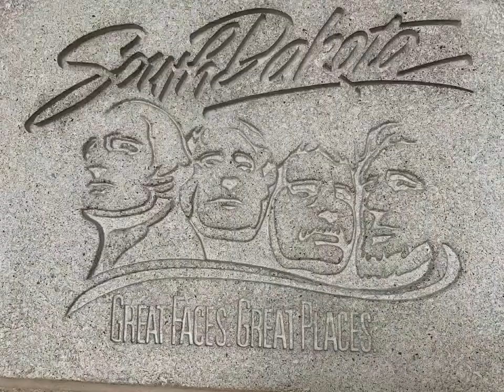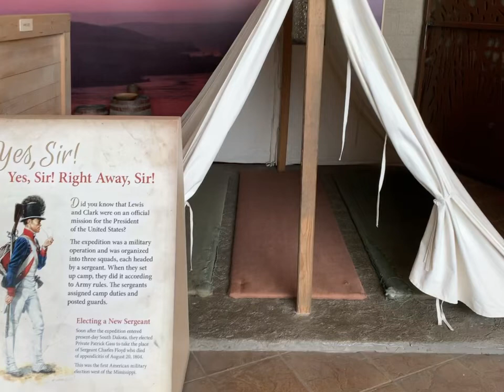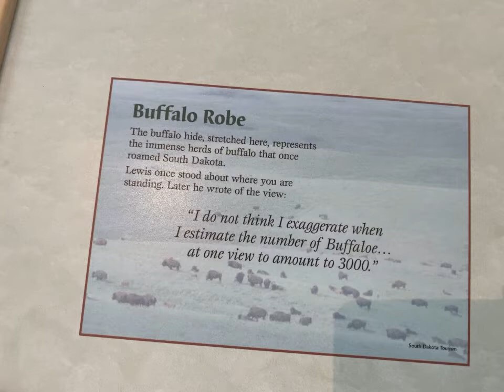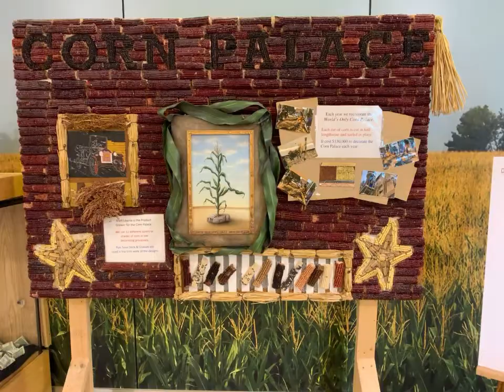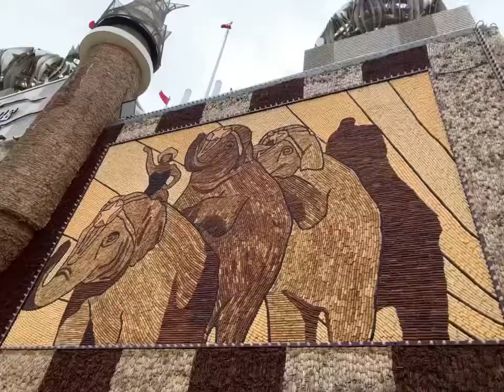Trip to South Dakota / They Named this Dignity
Mga Kaibigan, Kapuso at Kapamilya, saang man dako kayo naruroon, mapa-Timog, Silanagan, Habagat, Kanluran alam kong napakalayo at napakahirap ang inyong pinagdaanan, Pitong Bundok ang inyong nilakbay, Lion at Tigre ang inyong kaaway, ngunit sinikap nyong malampasan ang lahat na iyan makarating lamang dito sa aking munting Tahanan. Salamat muli sa inyong pagdalaw.

Always Ignore Your Haters and Leave them Behind You.
Let's Start Doing the Right Thing and Start Planting Good Seeds.
If People are Dishonest stay Honest